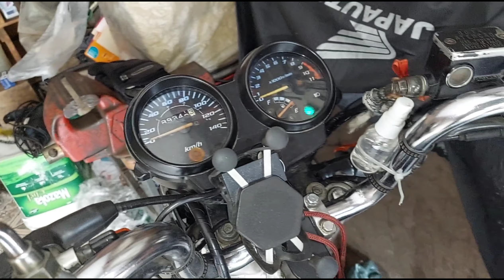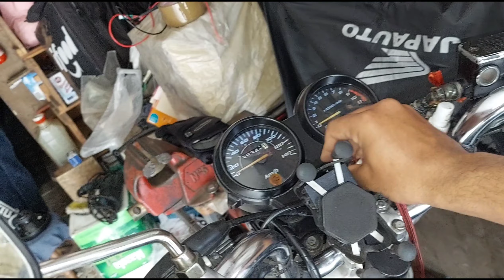Partida da CG fica acionado Relé travado. Como resolver ?